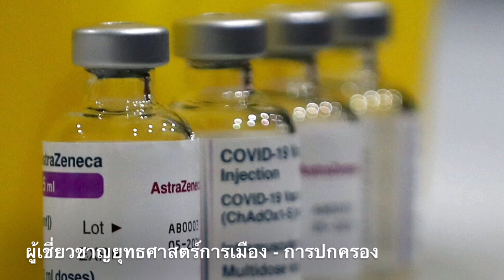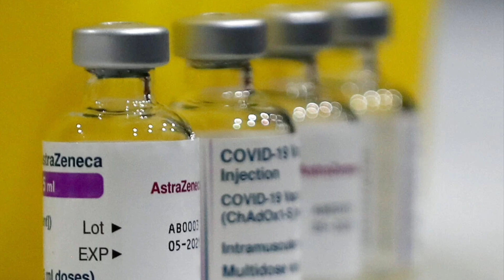ให้ระวังจงหนัก ! เบื้องลึก สถานการณ์จะแรงขึ้น